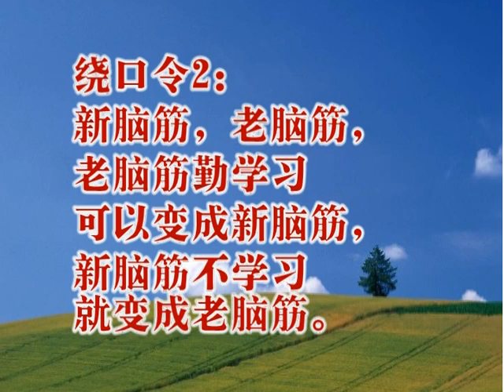新脑筋，老脑筋